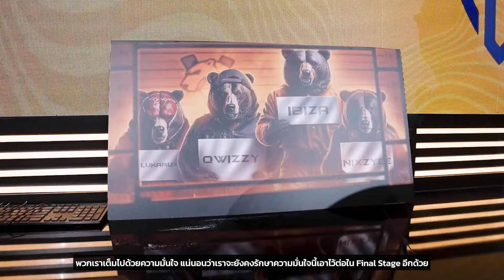ใส่หมดแม็ก!!🏆𝐏𝐆𝐒𝟒 รอบชิง เชียร์ทีมไทย EA และ VLTH วันนี้ถึง 9 มิถุนายน เริ่ม 17:00 น.!!!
ใส่หมดแม็ก!!🏆𝐏𝐔𝐁𝐆 𝐆𝐋𝐎𝐁𝐀𝐋 𝐒𝐄𝐑𝐈𝐄𝐒 𝟒 รอบชิง ตามมาเชียร์ 2 ทีมไทย eArena และ VLTH Esports  ในรอบ Final Stage วันนี้ถึง 9 มิถุนายน เริ่มแข่งแมตช์แรก 17:00 น.!!!

🏆 𝐏𝐔𝐁𝐆 𝐆𝐋𝐎𝐁𝐀𝐋 𝐒𝐄𝐑𝐈𝐄𝐒 𝟒
📍 กรุงเซี่ยงไฮ้ ประเทศจีน
💸ชิงเงินรางวัล $300,000 (กว่า 10,000,000 บาท)  + PGS Point สะสมลุยชิงแชมป์โลก

🎯 รายชื่อทีมในรอบ Final Stage 16 ทีมสุดท้าย
▪️ TSM  / CERBERUS Esports /  Virtus.pro /  Four Angry Men
▪️ NH-ESPORTS / FaZe Clan / eArena / Valee Thai Esports
▪️ Team Falcons / Petrichor Road / Gen.G Esports /  Natus Vincere
▪️ Twisted Minds / HOWL Esports / Legacy  / BLEED Esports

👇 ติดตามข้อมูลข่าวสาร และถ่ายทอดสดก่อนใครได้ที่

🎯 ร่วมสนุกเล่นแฟนตาซี PGS4 สร้างทีมในฝันของคุณ พร้อมลุ้นรางวัลคลิ๊กเลย➡️